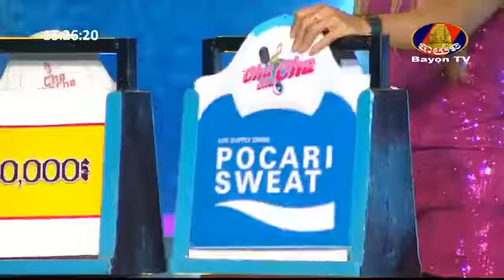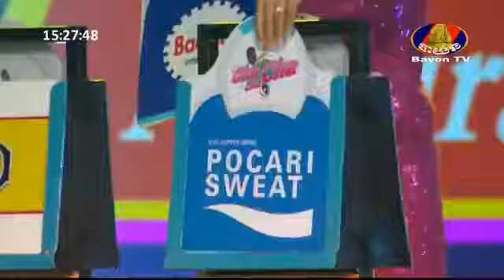Cha Cha Cha Sep 01,2019